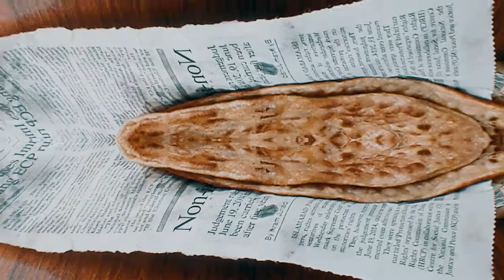Best Aloo ka paratha in Multan!!! - Gagi Khan